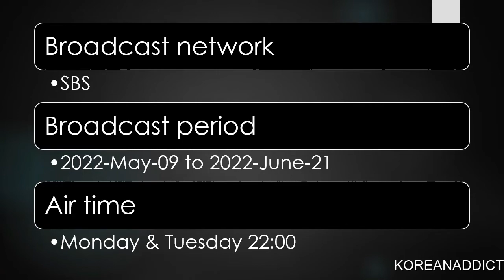WOORI THE VIRGIN | SUNG HOON AND IM SOO HYANG NEWEST DRAMA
SUNG HOON AND IM SOO HYANG NEWEST DRAMA: WOORI THE VIRGIN